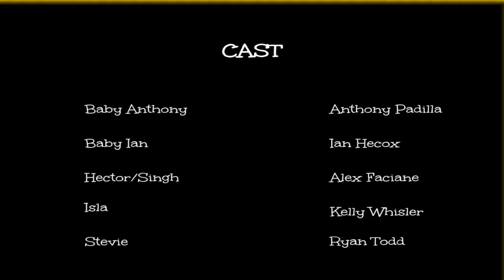THE NAPTIME MONSTER [Ft. Kingsley] (Smosh Babies #25)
NEXT EP: APRIL 3 at 12PM PST!

Ian, Anthony, and Baby Kingsley have to deal with a crazy monster that only attacks when they are asleep.

Before Ian and Anthony were stupid adults, they were even stupider babies! Follow their adventures every other Friday only on Shut Up! Cartoons!